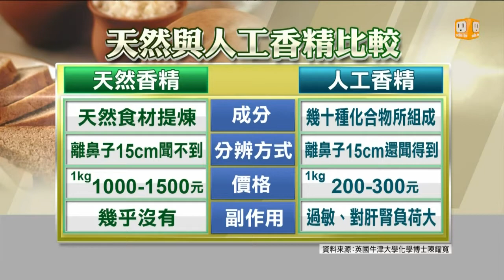【2013.09.07】多聞多看多觀察 天然麵包輕鬆挑 -udn tv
進廚房親手做，久而久之其實你就會越來越能判斷，到外面買的吃的，到底是天然或者有經過加工，像是買麵包，其實從聞味道看外觀，就能分辨麵包，是不是真的天然健康。完整內容 , FB , Twitter , G+